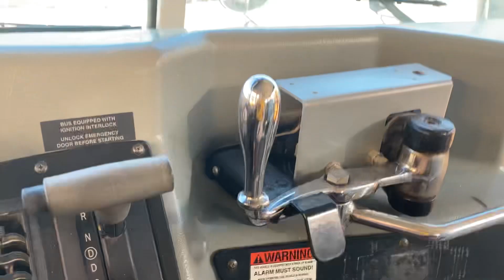Door operation 20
2010 Bluebird Vision